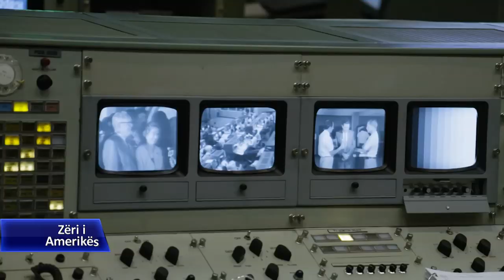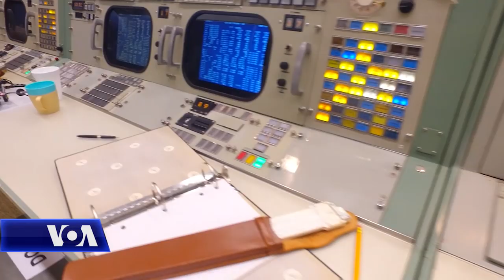Gjysmë shekulli nga hapi i parë i njeriut në Hënë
Më 20 korrik të vitit 1969, astronautët amerikanë Neil Armstrong dhe Edwin Aldrin shkelën mbi sipërfaqen e Hënës, duke u bërë kështu njerëzit e parë që shkelin në të. Agjencia hapësinore amerikane, NASA, po shënon 50 vjetorin e ngjarjes historike duke restauruar dhe rihapur dhomën e kontrollit nga drejtohej misioni historik Apollo 11. Sot është një muze, por çdo cep i tij duket aq i gjallë dhe i vërtetë sikur të ishte viti 1969. Të jep ndjenjën sikur inxhinierët dhe shkenctarët janë larguar prej andej vetëm  para disa momenteve.